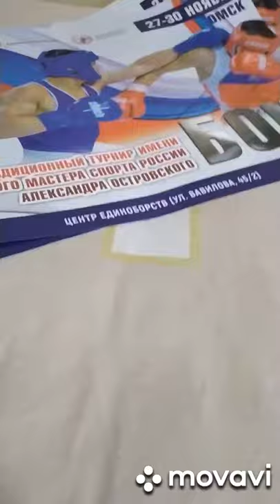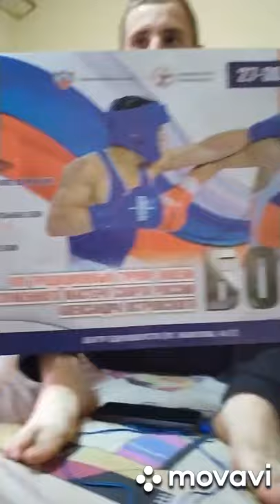СОРЕВНОВАНИЯ ПО БОКСУ СРЕДИ МУЖЧИН В г. ОМСК КАКОЙ РЕЗУЛЬТАТ ПОСЛЕ 1 ГОДА СЛУЖБЫ В АРМИИ??????!!!!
Всё расскажем в этом видео😎Наши Бои будут выложены через 2-3 дня ждите друзья! Бои будут зрелищные и очень интересные 😎😉